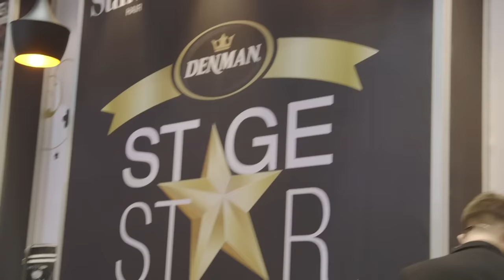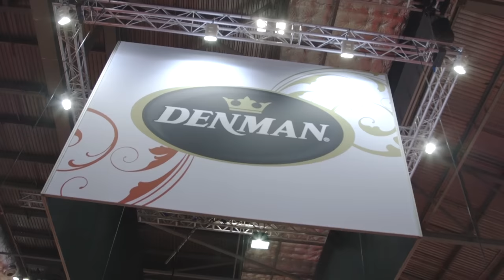Denman Stage Star 2015 Winner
Denman announce the first winner of the Stage Star competition. Six finalists show their amazing hairdressing skills at Salon International, but there can only be one winner...